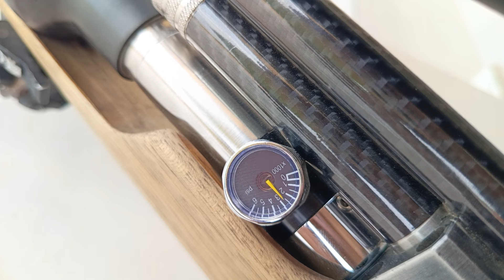SPR15 GMI [] TES 100 METER [] OUTPUT 1900 PSI [] SPEED 1060FPS [] CHAMBER AMOEBA STANDAR.